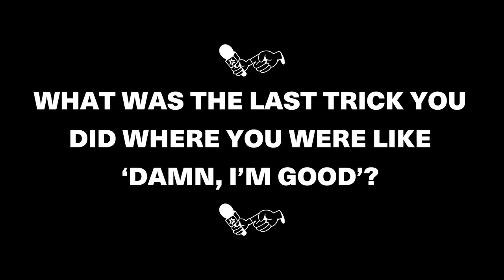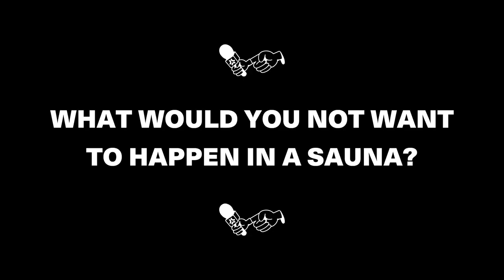FIELD REPORT - DIYX STRT JAM HELSINKI with FREDRIK PERRY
Fredrik Perry reporting live from the sauna at DIYX STRT JAM HELSINKI, powered by Blue Tomato.

Featuring Max Warbington, Simon Pircher, Halldór Helgason, Toros el Logos, Dusty Henricksen, Ethan Morgan, Sven Thorgren, Denver Orr, Joseph Roby and Lauren Derminio

Semi-naked reporting: Fredrick Douglas Perry
Semi-in-focus filming: Justin Dutilh
Semi-ok production & editing: Theo Acworth
Semi-Illustration: Tobias Elgaaen